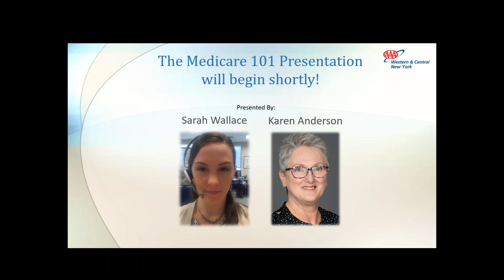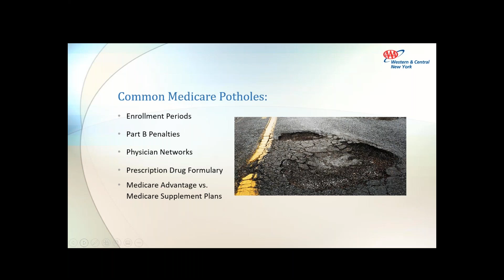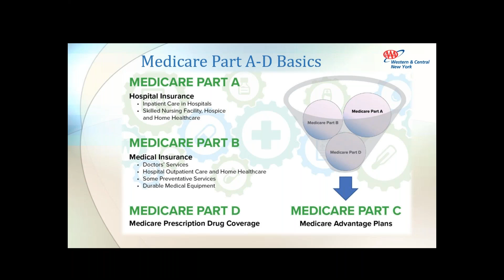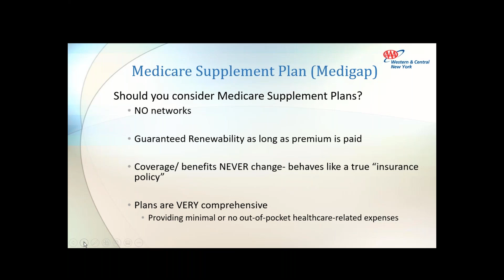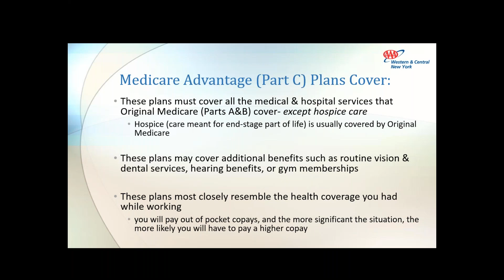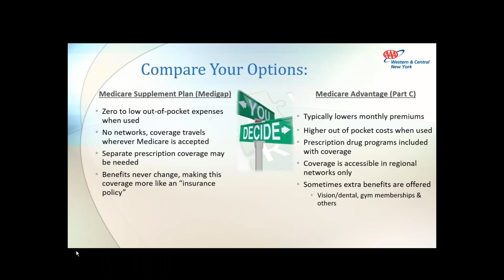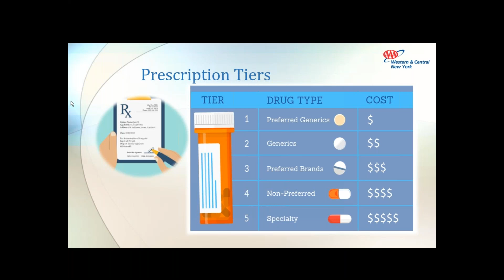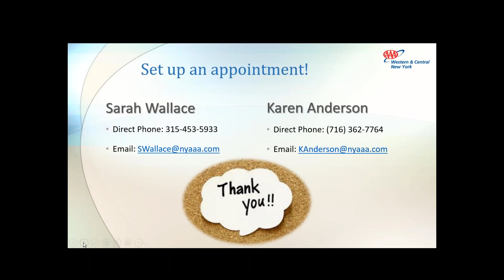Medicare 101 - October 25, 2021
When it comes to reviewing your Medicare health plan choices, we make it simple! We'll help you understand your Medicare options and find the best plan for your needs. We shop plans that can save you money with $0 premiums, prescription coverage and extra benefits like dental and vision.

- Schedule your complimentary Medicare review today
- Meet in person at one of our AAA branches
- Chat with us online or attend a virtual meeting